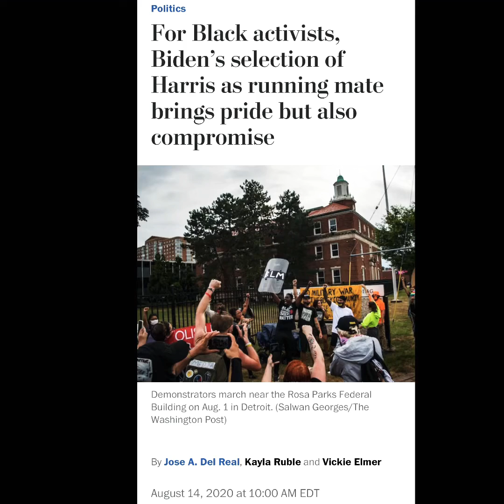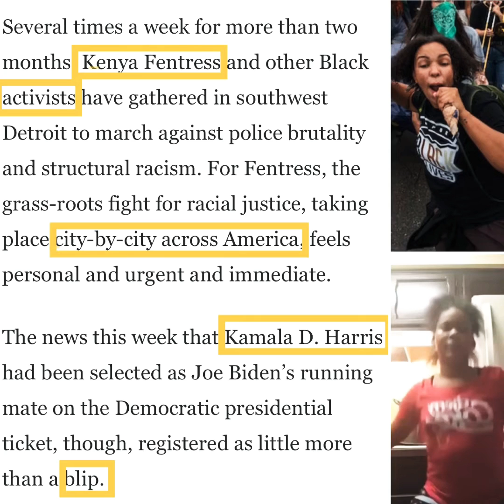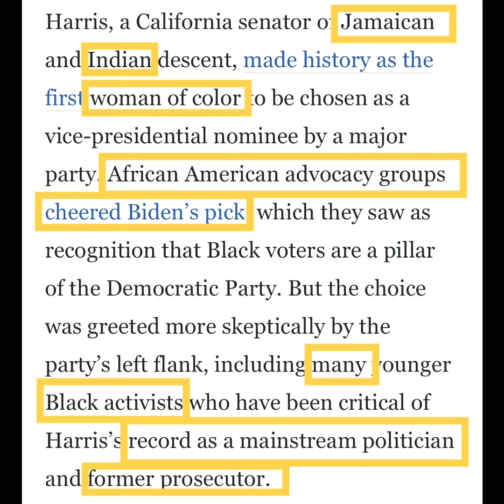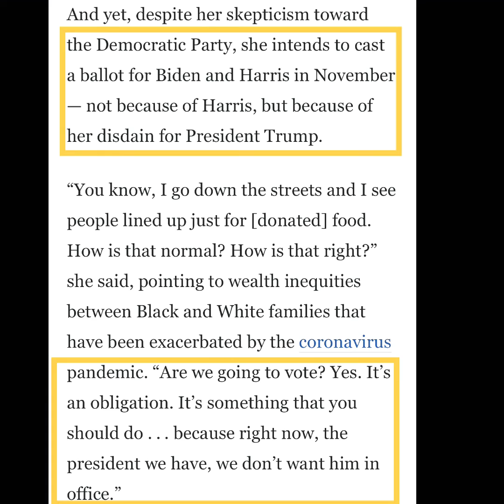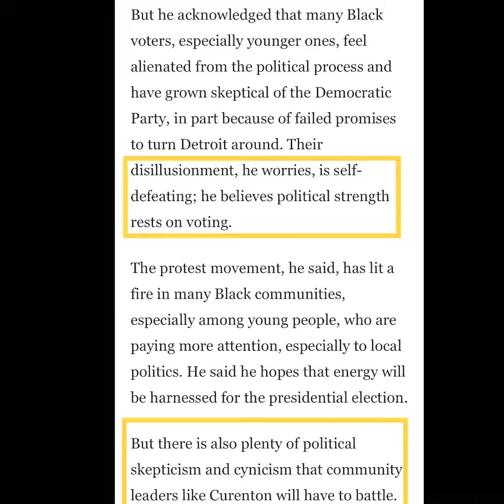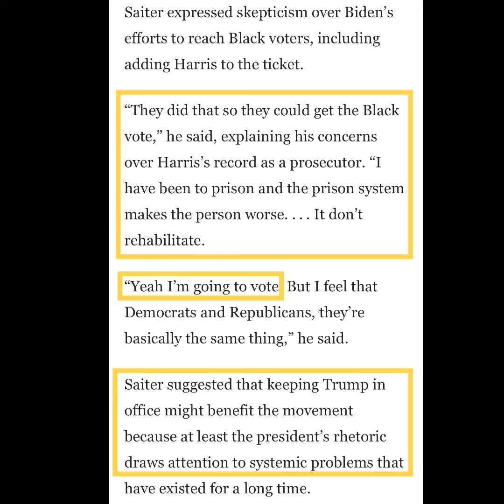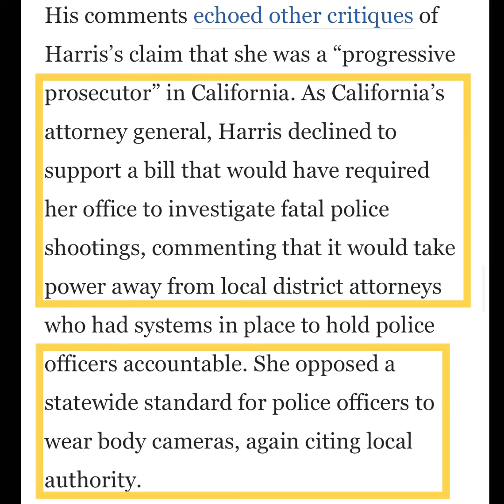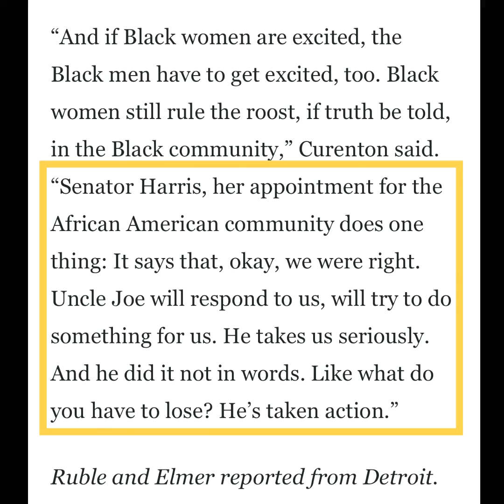Kamala Harris The Democrats and Washington post beg Blacks to COMPROMISE 🙅🏿‍♂️🙅🏿‍♂️